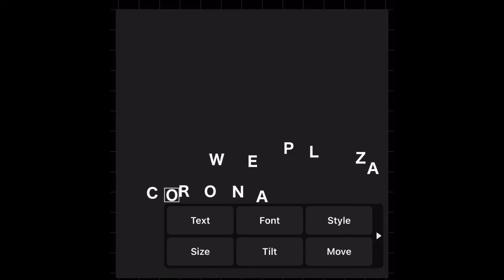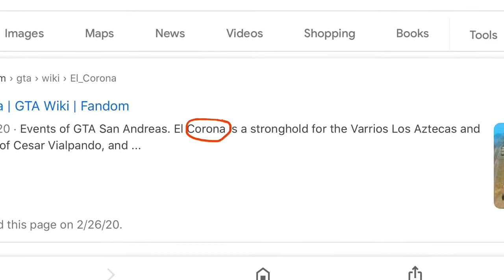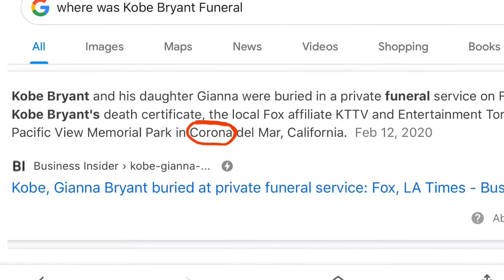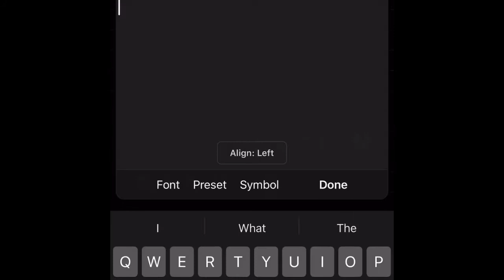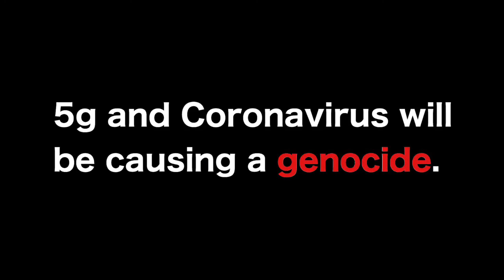Kenneka KKK Corona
5G actually started in North Korea.